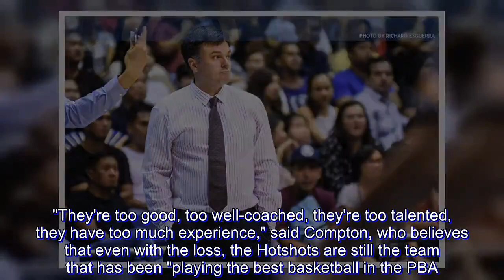PBA: Alaska's Compton braces for Magnolia fightback in Game 4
Alaska head coach Alex Compton is expecting a drastically different game when the Aces battle the Magnolia Hotshots in Game 4 of the 2018 PBA Governors' Cup finals on Wednesday evening at the Araneta Coliseum.

The Aces earned a breakthrough win in the best-of-7 finals series after walloping the Hotshots in Game 3 last Sunday, 100-71, behind a 36-point explosion from import Mike Harris.

That cut Magnolia's advantage to just one game, 2-1, heading into Wednesday's crucial contest.

"Game 4, I don't think will be anything like this whatsoever," Compton said after their win.

The coach stressed that Magnolia is simply too good of a team to be blown out in consecutive games.

"They're too good, too well-coached, they're too talented, they have too much experience," said Compton, who believes that even with the loss, the Hotshots are still the team that has been "playing the best basketball in the PBA."

Thus, it will be too much to ask for another comfortable triumph in Game 4. Indeed, Compton expressed his belief that Game 3 will be the last blowout in these finals.

"I'm not into guarantees, but I can almost guarantee you that there won't be another game like this in the finals. That's what I think," he said.

"It would be great to hope that this would happen every game, that's like a fairy tale," he also said. "(But) that's not what's gonna happen."

Instead, Compton is expecting Magnolia – a team that is "full of warriors" with a great coaching staff – to come back with a vengeance on Game 4. And for that, they should be ready.

"(Magnolia) is gonna come back and bring it on Wednesday," said the Alaska coach. "And we're gonna try and come back and bring the same level of intensity and hopefully we can make some shots, and get some stops."

"But I don't expect for one minute that Game 4 will be anything like this one," he added.